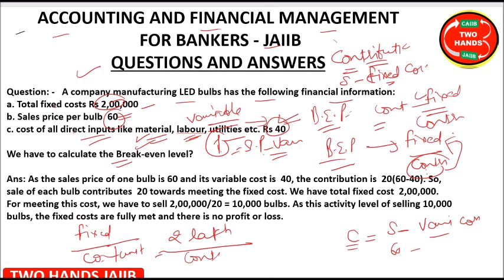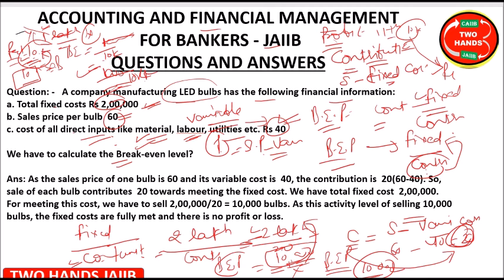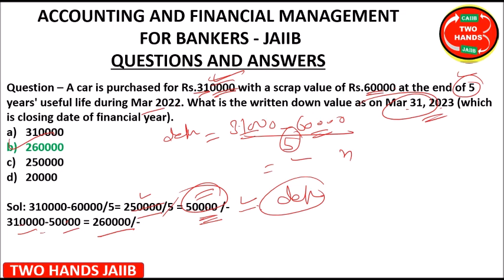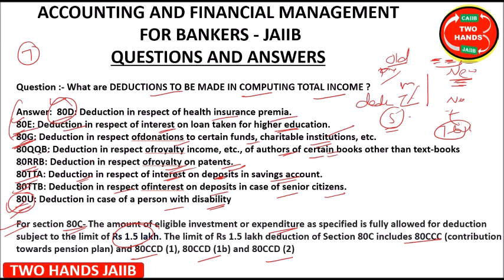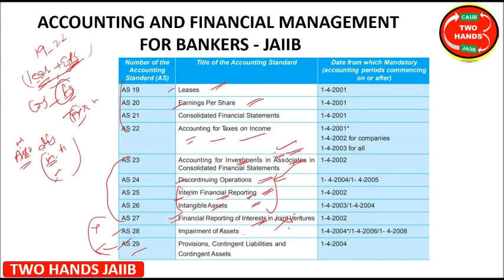Q&A PART 30 I ACCOUNTING AND FINANCIAL MANAGEMENT FOR BANKERS JAIIB I TWO HANDS JAIIB I JAIIB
MODULE B UNIT 22 PART 2 I PRINCIPLES AND PRACTICES OF BANKING I TWO HANDS JAIIB I JAIIB PPB I DBF